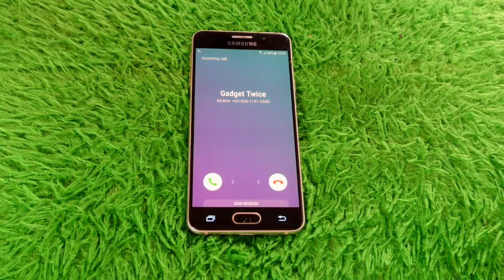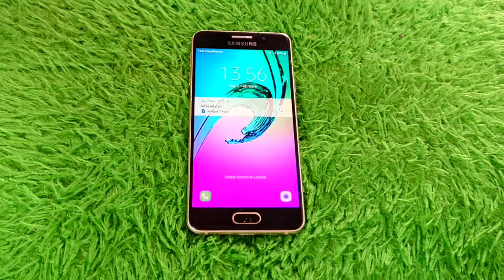Samsung A3 2016 Incoming Calls